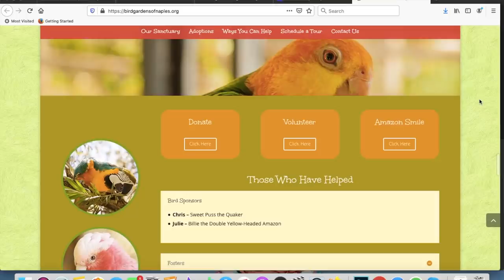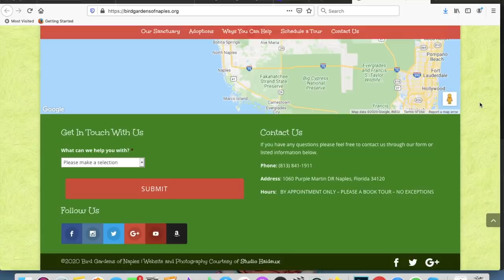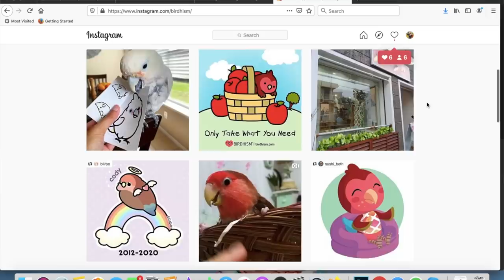What Happened to Lincoln The Timneh African Grey?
This is a reminder to make arrangements for your bird, assuming it will out-live you. Set up a Pet Trust, talk to family and friends and include your birds in your will. Interview sanctuaries and visit them! Huge thank you for making this a happy ending for Amber goes to the Bird Gardens, support them

Birdhism sells her artwork and profits go towards the sanctuary, support her